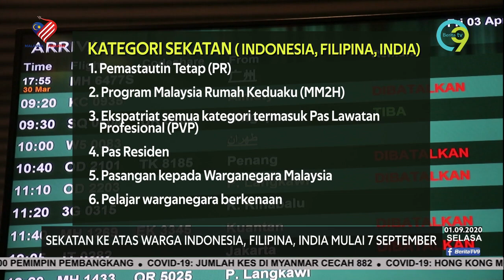Sekatan Ke Atas Warga Indonesia, Filipina, India Mulai 7 September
Berkuatkuasa Tujuh September ini, Malaysia menyekat kemasukan pemegang pas jangka masa panjang membabitkan warganegara Indonesia, Filipina dan India.